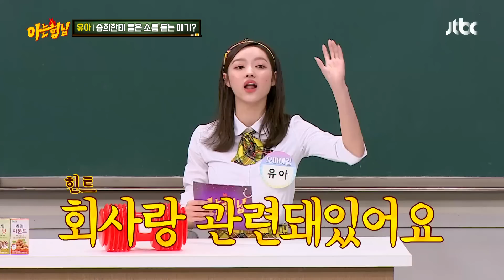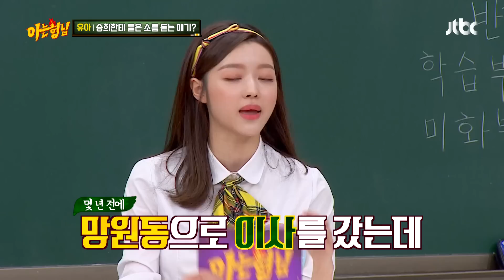(ㄷㄷ) 오마이걸(Oh My Girl) 회사 따라 함께 이사한 귀신.ssul 아는 형님(Knowing bros) 227회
5~6년 전쯤 망원동으로 이사를 갔는데
방배동에 있던 귀신을 똑같이 봤다고..!
승희 말고도 본 사람이 많다는
오마이걸 회사의 귀신 ㄷㄷ